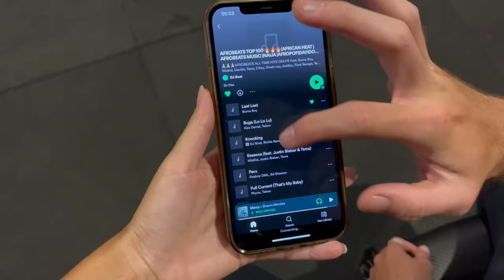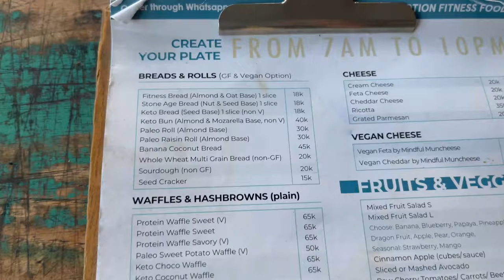GYM VLOG | Best Gym In Bali - Workout Plan, Gym Food + Behind The Scenes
Chest Workout in Fitness Plus Marlboro - @fitnessplus.marlboro